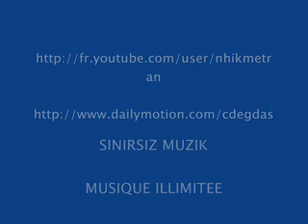Ahmet Kaya Aci Ninni